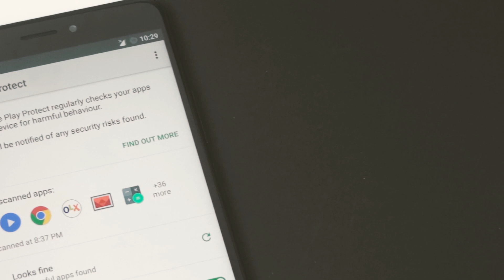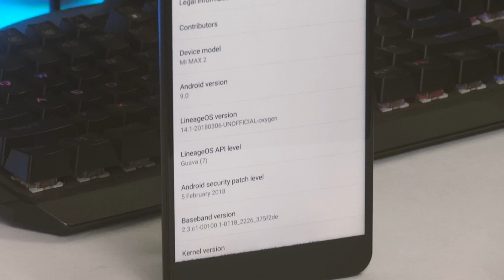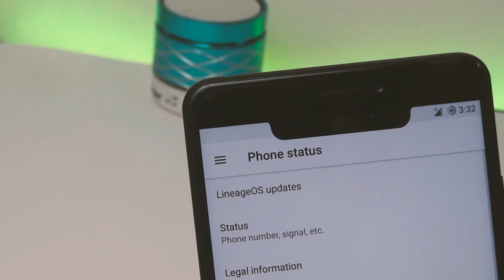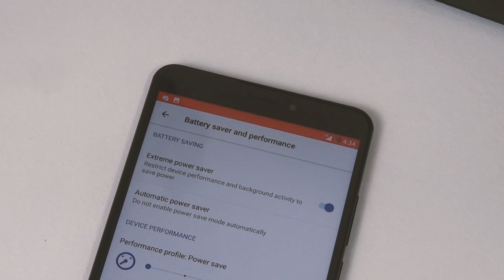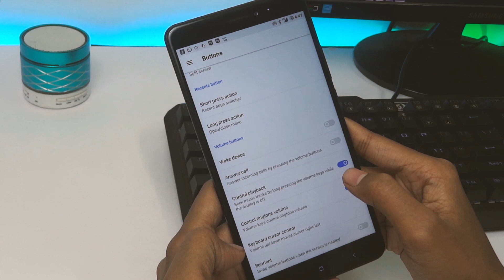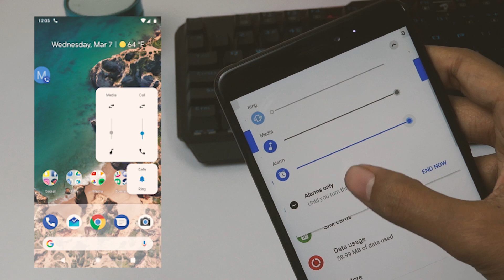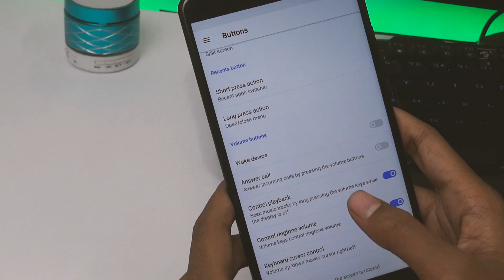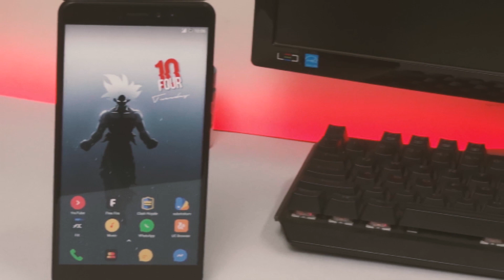Best Features Of Android P | Release date | March 2018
Hey guys in this video i showed you the features of android p also which phone will get it officially and unofficially watch the video till the end